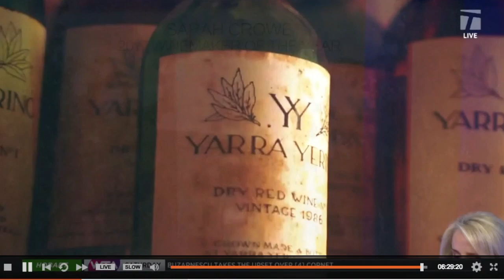Tracy Austin Explains What Is UTR In A Few Sentences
What is UTR? Tracy Austin Explains UTR on the Tennis Channel in a few sentences.